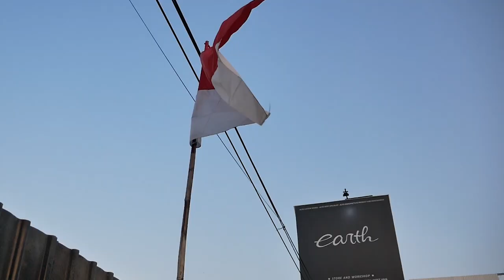PROJECT MODIFIKASI HONDA ACCORD CM5 KELAR PASANG AIRSUS SLAMMED ABIS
Hello Earth! Welcome Back With Us!
DI VIDEO KALI INI KAMI MEMBAHAS ACCORD CM5 YANG KEMARIN REPAINT SUPER DEEP BLACK SEKARANG PASANG AIRSUS NIH GUYS, DI TAMBAH VELG KRANZE LXZ JADINYA CLEAN BANGET DAN FITTINGNYA DI BIKIN SLAMMED JADI CEPER ABIS GOKIL GUYS, GIMANA DETAILNYA? YUK KEPOIN GUYS